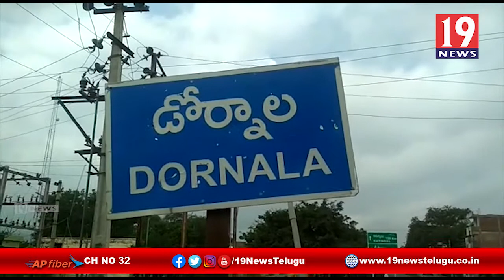పెద్దదోర్నాలలో మద్యం దుకాణాన్ని వెంటనే మూసివేయాలి - ప్రకాశం జిల్లా